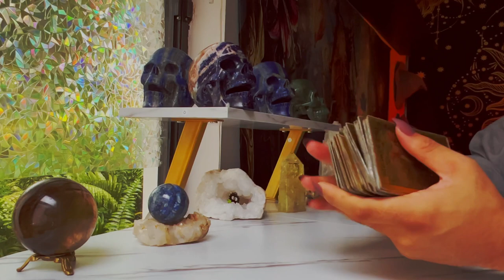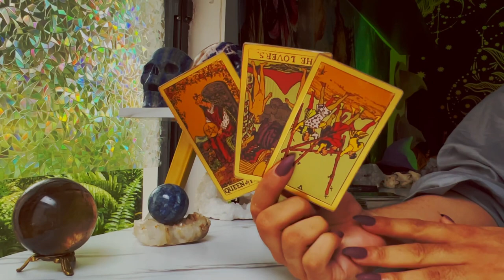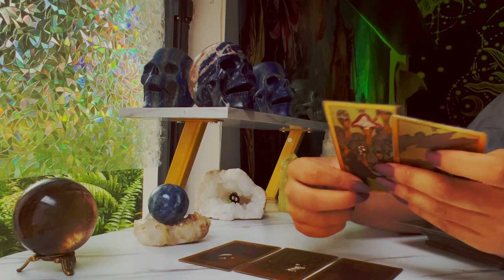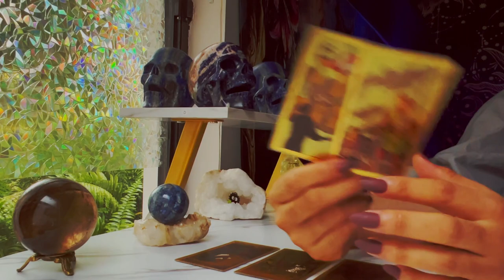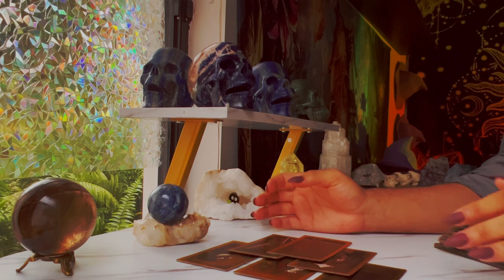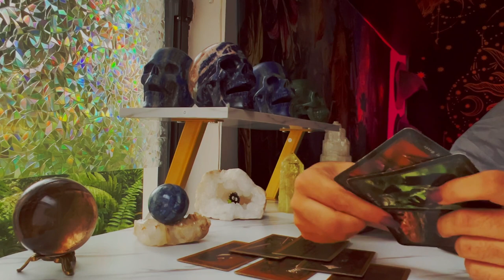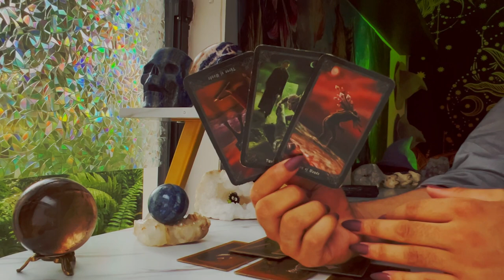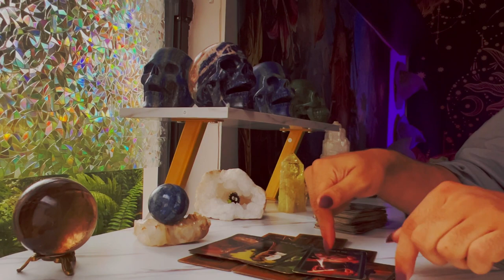Scorpio ♏️ "Let Me Cater 2 U" June 6th - 12th Weekly Tarot Horoscope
This is a weekly 2022 Tarot reading June for the Zodiac sign - Scorpio for the week of June 2022. This weekly horoscope Scorpio tarot reading covers the subjects of relationships & love, soulmate & twin flame connections, career, money & financial, and general overall tarot messages channeled from me & my spirit guides and ancestors. These weekly horoscope Scorpio tarot readings also includes potential future predictions for Scorpio. These weekly horoscope tarot messages are for ALL Scorpios under the Sun, Moon, Rising & Venus zodiac signs for the week of June 2022

$SimplyVelca

🎵 Music Credits 🎶